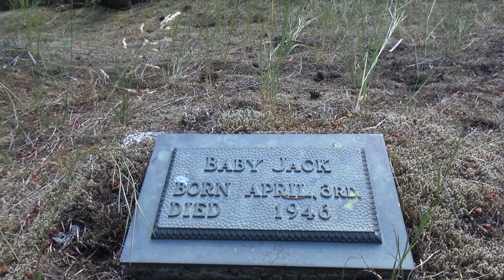ALEXANDER LODGE Graveyard 2018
A quick look a the historic Graveyard beside Alexander Lodge in British Columbia Canada 2018